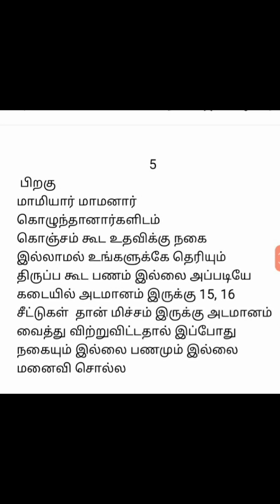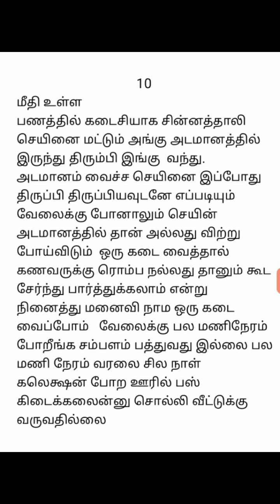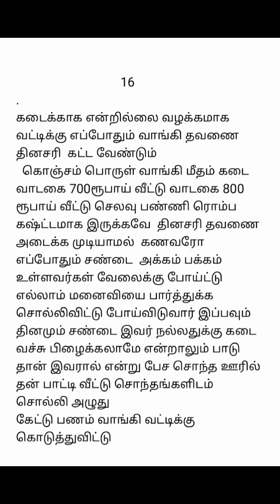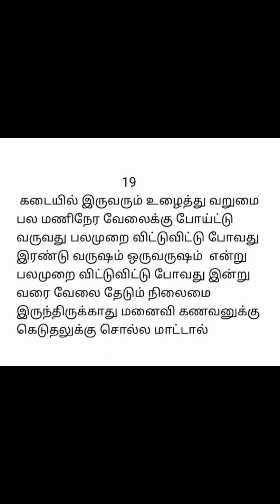கெடுதல் சொல்லிக்கொடுப்பவர்களை விரும்பிபிடிக்கும் கணவர் மனைவி பிள்ளை கஷ்ட்டப்படுவது மட்டுமேபிடிக்கும்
ஆரம்ப காலத்தில் இருந்து  கணவரிடம் நல்லா சகல சௌகரியங்களோடு தன் கணவன் தன்னை நல்லா வச்சிக்கனும் பிறர் மனைவி கஷ்ட்டப்படனும் என்று நினைக்கும்
எண்ணம் கொண்டவர்கள் சிரமப்பட வேண்டாம் அவரது மனதில் எண்ணம் நோக்கம் நல்லதாக இருந்திருந்தால் கொஞ்ச
காலம் வாழ்க்கையில்  கஷ்ட்டப்படுவார்கள் காலம் எல்லாம் கஷ்டம் மட்டுமே படமாட்டார்கள் ஆரம்பம் முதல் கடைசியாக வேலை பார்த்த வரை தன் இஷ்டப்படியே ஆரம்பம் முதல் கடைசி வரை பல மணி நேரம் வேலைக்குப் போய்விட்டு  மனைவி பிள்ளையை மனதில் வைக்காமல்  தான் ஒரு மனிதன் தான் ஒரு கணவன் பிள்ளைக்கு தகப்பன் நாமும் எல்லா வற்றிற்கும் கலந்துக்கனும் என்றில்லாமல் நீங்கள் போய்ட்டு வாங்க என்று காலம் முழுவதும் நல்லா வைச்சுக்காம
அந்த பிள்ளையும் முதலில்  நம்மை அப்பா இங்கு கூட்டி போவார் அங்கே கூட்டி போவார் என்று ஆசைப்படும் பிறகு நல்லா புரிந்து கொண்டது அதுவே சொல்லி விடும்
நீங்கள் போய்ட்டு வாங்க என்பார் நீ இல்லை நீங்கள் கூட்டி போகனும் என்று சொல்லுவ
எப்போதும் இப்படிதான் அவர் வழக்கம்
 நம்ம இரண்டு பேரும் திமணத்திற்கு போய்ட்டு வருவோம் அம்மா கல்லாக பழகிக்கொண்டது  அவர் எப்ப எந்த விசேஷம் என்றாலும் எனக்கு திருமணத்திற்கு வரனும் என்றில்லை படைப்பு சாமி கோவில் நல்ல நாள் பெரிய நாள் குடும்பத்தோட கொண்டாடி கும்பிட்டு சாப்பிடனும் என்பதெல்லாம் எனக்கில்லை இப்படியே  இன்னும் இன்னும்
 தன் இஷ்டப்படியே கஷ்ட்டப்படுத்துவாரா ஆரம்பம் முதல் அவருக்கு எண்ணமே அப்படி இருந்து அதற்கு தகுந்தாற்போல் எல்லாம் தன் இஷ்டப்படியே வாழ்கிறார்

மனைவி பிள்ளை கஷ்ட்டம் மட்டுமே படனும்

இப்போது பார்க்கும் வேலைக்கு எல்லாம் அப்போது தாழ்வான வேலைகள் என்று போகமாட்டார் கணவர்

இப்போது கொஞ்ச காலமாகத்தான் இந்த வேலைகளில் நல்லதொரு சம்பளம் கிடைக்கும் என்றுதான் வேலை பார்க்கிறார் கணவர்

அண்ணன்  மனைவி பிள்ளை எப்போதும் கஷ்ட்டப்படனும்  தம்பிகள் எண்ணம்

அண்ணன் தம்பி நல்லா இருக்கனும் தம்பி பெண்டாட்டிகள் நல்லா இருக்கனும் பிள்ளைகள் நல்லா இருக்கனும்

கெடுதல் சொல்லிக் கொடுப்பவர்கள் சிரமப்படவேண்டாம்

ஊரே தன் மனைவி மக்களை சாப்பிட அழைத்து வரும் வருஷம் எத்தனை ஆனாலும்
மற்றவரை வேடிக்கை பார்க்க மட்டுமே
முடியும் மனம்

பாசத்தோடு நேசத்தோடு இருக்கிறார் என்பது போல வெளியில்

 மனித உயிர்களின் உயிர் வாழும் அடையாளம் பாசமும் நேசமும்

பெற்றோர் சகோதர சகோதரிகள் நட்பு சொந்தங்கள்
 தன்னை நம்பும் வாழ்க்கைத்துணை
தனக்கு பிறந்த வாரிசு இவர்களிடம் உண்மையாக இருக்க வேண்டும்